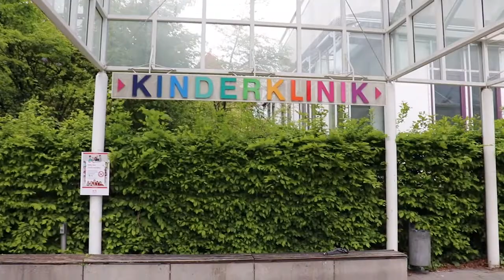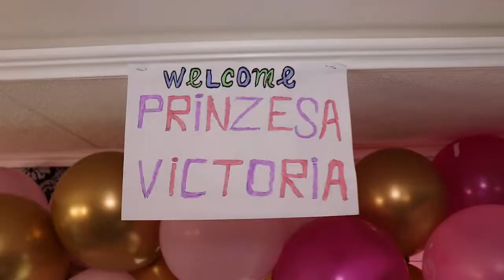ispisvane na princesa VIKTORIA